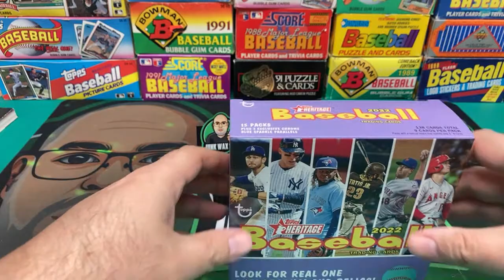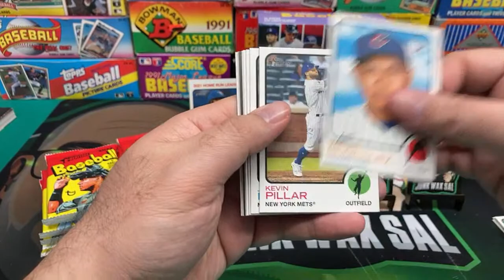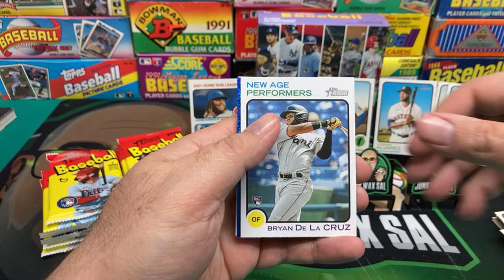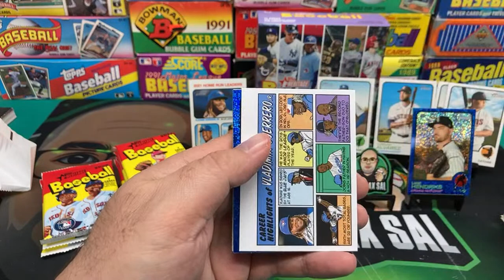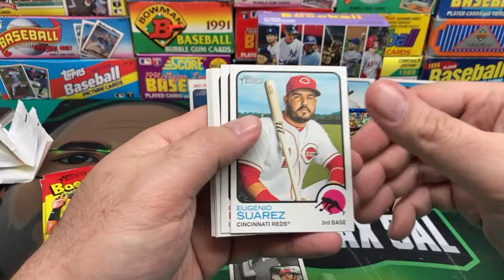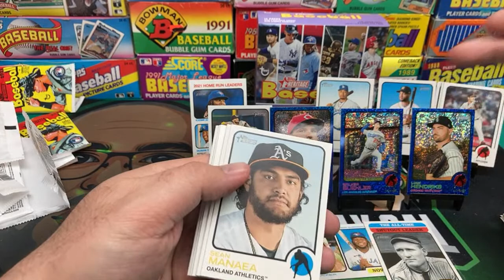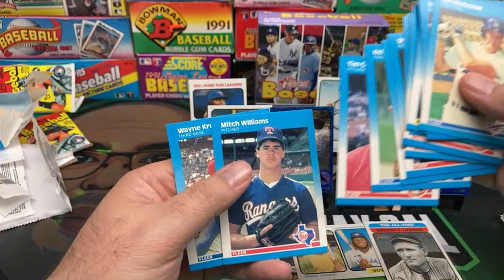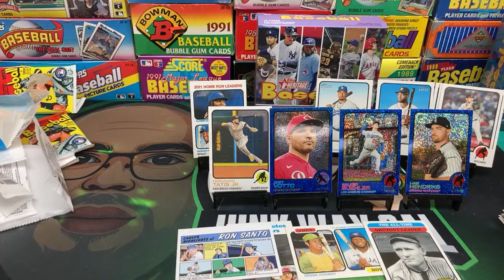2022 Topps Heritage Baseball Mega Box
Merch!